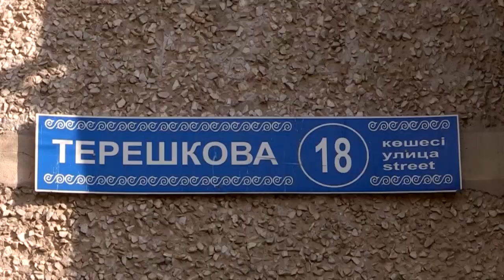Четыре года в одной из шымкентских многоэтажек не было газа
Жители многоэтажки по улице Терешковой дождались подключения газа! Этого момента они ждали целых четыре года. Кто виноват в затяжной газификации, узнавал Бахром Абдуллаев.